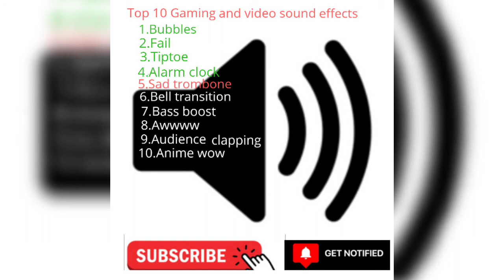10 Popular Gaming And Video Sound Effects | Royalty Free Sound Effects | No Copyright Sound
10 Popular Gaming and Video Sound Effects. Royalty Free Sound Effects,No Copyright Sound Effects,Free to use in all projects,stock sound effects